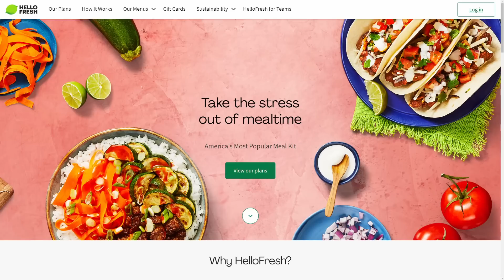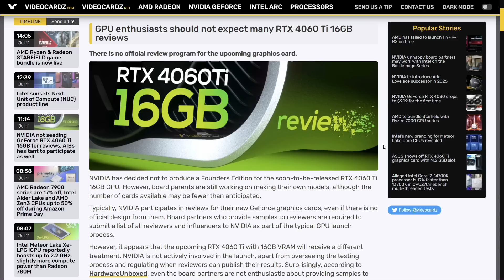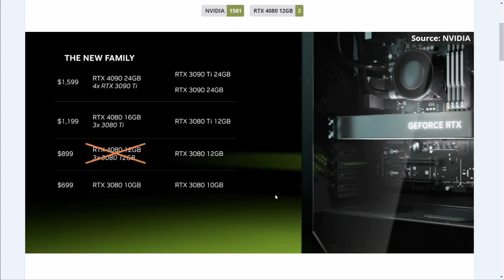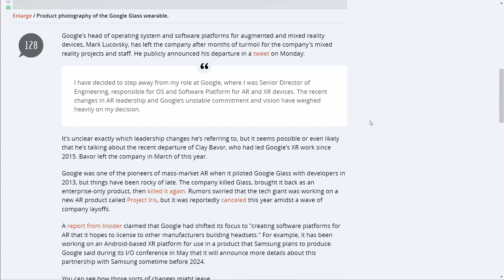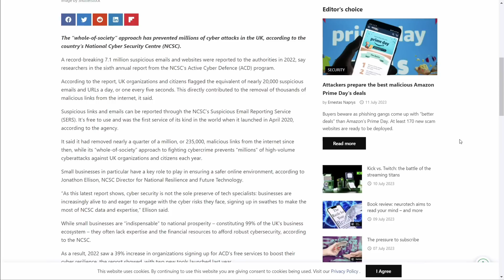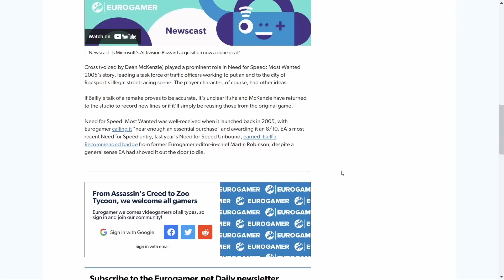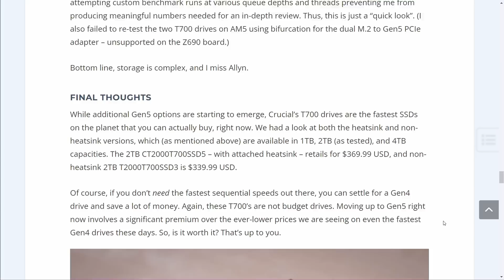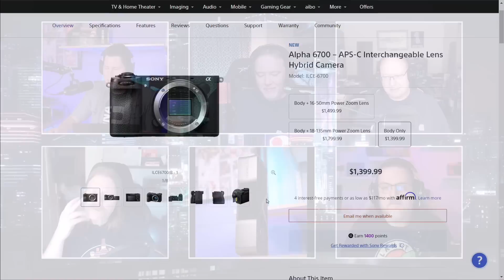PCPer Podcast 731: RIP Intel NUC / No RTX 4060 Ti 16GB Reviews? / Crucial T700 Gen5 SSD Performance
Another hour plus of tech talk from your favorite group of podcasters (and also Sebastian). Topics below. Recorded July 12, 2023.

Timestamps:
00:00 Intro
02:47 Food with Josh
04:09 Intel to end NUC production
06:27 Buy a 2TB Intel 670p NVMe SSD for $69 while they last
08:17 The Radeon RX 7900 XTX hits $799 (briefly)
10:26 NVIDIA not seeding RTX 4060 Ti 16GB to reviewers
25:02 ThinkPad 701c upgraded via FrameWork motherboard and iPad screen
27:15 Brett's Apple Corner (AR headset discussion)
30:58 Google AR head quits
33:25 Podcast sponsor - Hello Fresh
34:47 Security Corner
44:48 Gaming Quick Hits
53:41 Crucial T700 Gen5 SSD review
1:05:39 Picks of the Week
1:15:29 Outro